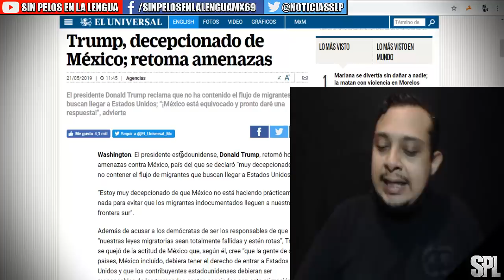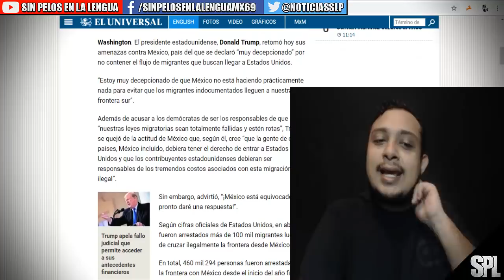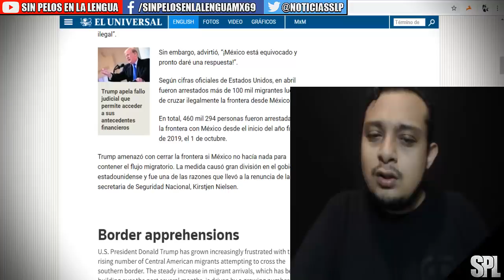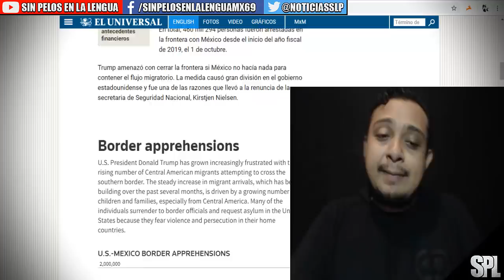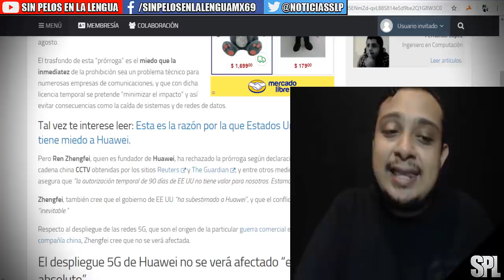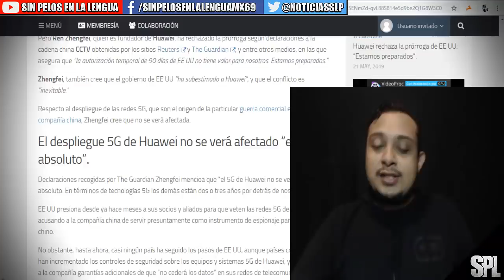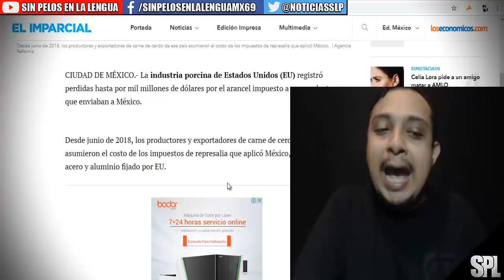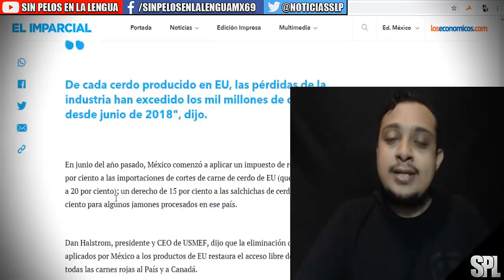TRUMP ARR3METE CONTRA MÉXICO POR CULPA DE MIGRANTES| Huawei responde a EU| TRUMP pierde MIL MDD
Después de que el domingo 19 de mayo se prohibiera a las empresas estadounidenses hacer negocios con Huawei, ahora el gobierno de EE UU les ofrece una autorización temporal de tres meses a Huawei, hasta el próximo 19 de agosto.

El trasfondo de esta “prórroga” es el miedo que la inmediatez de la prohibición sea un problema técnico para numerosas empresas de comunicaciones, y que con dicha licencia temporal se pretende “minimizar el impacto” y así evitar consecuencias como la caída de sistemas y de redes de datos.

Tal vez te interese leer: Esta es la razón por la que Estados Unidos le tiene miedo a Huawei.
Pero Ren Zhengfei, quien es fundador de Huawei, ha rechazado la prórroga según declaraciones a la cadena china CCTV obtenidas por los sitios Reuters y The Guardian, y entre otros medios, en las que asegura que “la autorización temporal de 90 días de EE UU no tiene valor para nosotros. Estamos preparados.”

Zhengfei, también cree que el gobierno de EE UU “ha subestimado a Huawei”, y que el conflicto es “inevitable.”

Respecto al despliegue de las redes 5G, que son el origen de la particular guerra comercial entre EE UU y la compañía china, Zhengfei cree que no se verá afectada.

l despliegue 5G de Huawei no se verá afectado “en absoluto”.
Declaraciones recogidas por The Guardian Zhengfei mencioa que “el 5G de Huawei no se verá afectado en absoluto. En términos de tecnologías 5G los demás están dos o tres años por detrás de nosotros.”

EE UU presiona desde ya hace meses a sus socios y aliados para que veten las redes 5G de Huawei acusando a la compañía china de servir presuntamente como instrumento de espionaje para el gobierno chino.

No obstante, hasta ahora, casi ningún país ha seguido los pasos de EE UU, aunque países como Alemania han incrementado los controles de seguridad sobre los equipos y sistemas 5G de Huawei, y han solicitado a la compañía garantías adicionales de que “no cederá los datos” en sus redes de telecomunicaciones a su gobierno.

La industria porcina de Estados Unidos (EU) registró perdidas hasta por mil millones de dólares por el arancel impuesto a sus productos que enviaban a México.

Desde junio de 2018, los productores y exportadores de carne de cerdo de ese país asumieron el costo de los impuestos de represalia que aplicó México, por el arancel al acero y aluminio fijado por EU.

a Federación de Exportación de Carne de los Estados Unidos (USMEF por sus siglas en inglés) explicó que éstas son las pérdidas de la industria, si se toma en cuenta el valor perdido debido a que se tuvieron precios más bajos para los artículos clave exportados a México, como jamones y picnics con hueso.

De cada cerdo producido en EU, las pérdidas de la industria han excedido los mil millones de dólares desde junio de 2018", dijo.

En junio del año pasado, México comenzó a aplicar un impuesto de represalia de 10 por ciento a las importaciones de cortes de carne de cerdo de EU (que luego aumentó a 20 por ciento); un derecho de 15 por ciento a las salchichas de cerdo y otro de 20 por ciento para algunos jamones procesados en ese país.

Dan Halstrom, presidente y CEO de USMEF, dijo que la eliminación de los aranceles aplicados por México a los productos de EU restaura el acceso libre de impuestos para todas las carnes rojas al País y a Canadá.